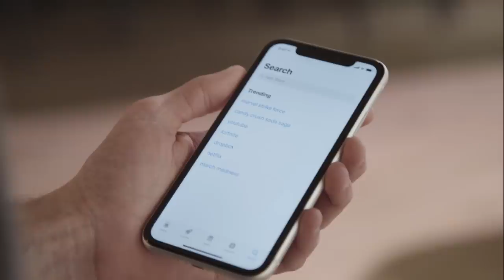Getting Older Makes You Worry. Jeff Shaw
Getting Older Makes You Worry about things that younger people don't have to worry about. Watch "Manly Girly Man" by Jeff Shaw only